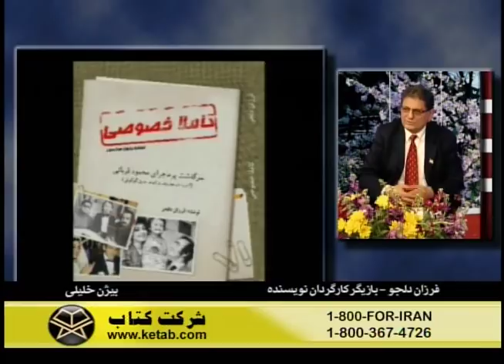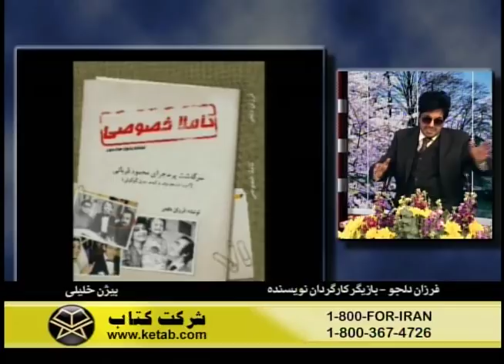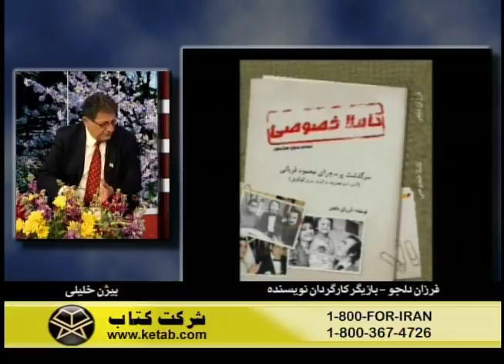Farzan Deljoo, فرزان دلجو « محمود قربانى ـ گوگوش ـ اشرف پهلوى » ايران ـ بیژن خلیلی؛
IRAN, MOHAMMAD REZA PAHLAVI, FARAH DIBA PAHLAVI, ASHRAF PAHALVI, MAHMOUD GHORBANI, GOOGOOSH, DARIUSH, SAVAK, MIAMI, HOTEL MIAMI, MOHAMOUD REZA PAHALVI, FARZAN DELJOU, BEHROUZ VOSOUGHI,